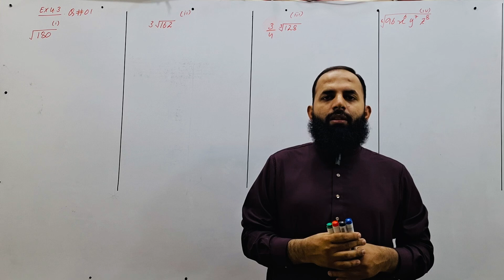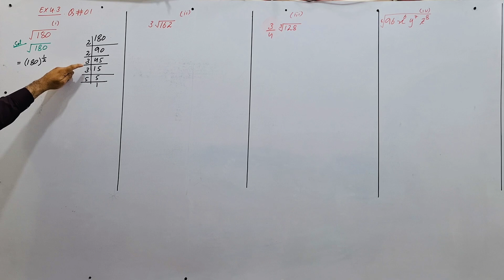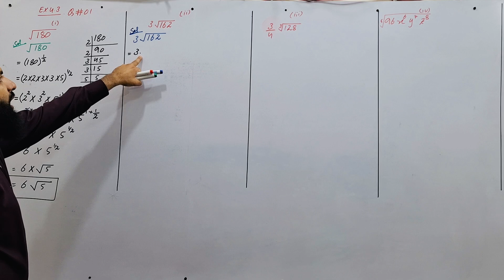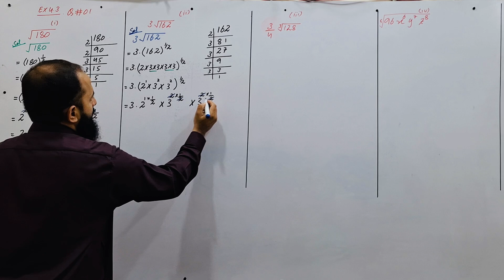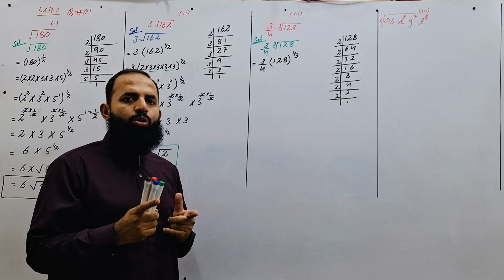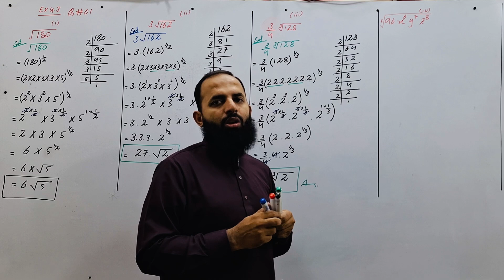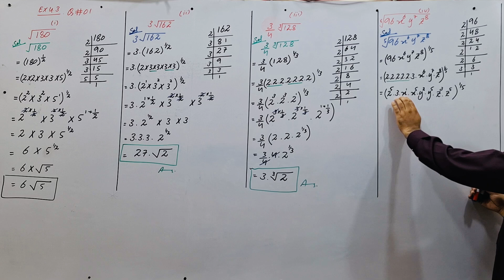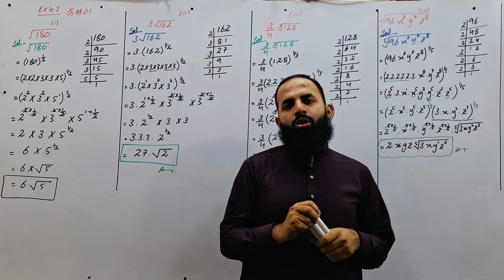Maths Ex 4.3 Q#1 (i,,ii,iii,iv) | Class 9